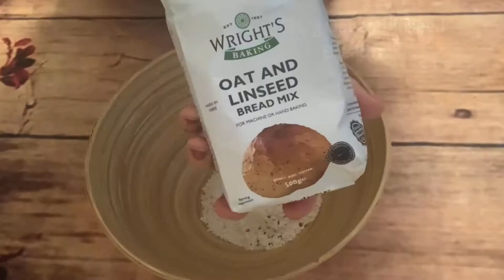Oat & linseeds Homemade Vegetarian Pizza Recipe ...Picë e Shëndetshme Me Perime !😋@sevdaskitchen5482